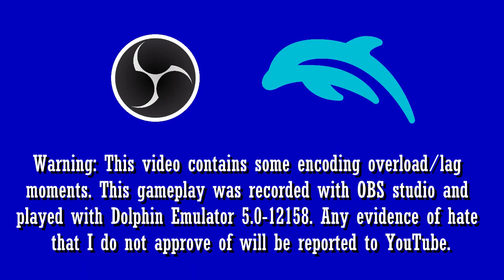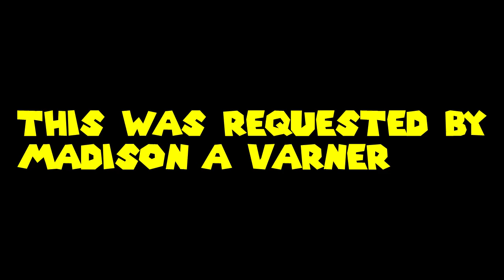Mario Sports Mix - Sports Mix Tournament #119: Mushroom Cup (3 players, Expert, Extras)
Characters: Ninja, White Mage, Moogle
Requested by Madison A Varner